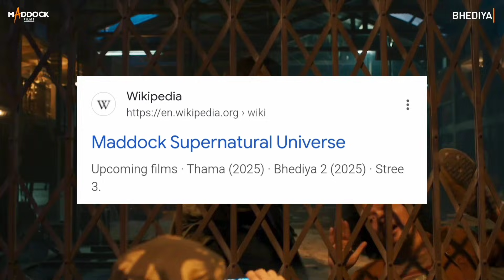10 Upcoming Movies in Stree Universe | Stree 3 | Bhediya 2 | Muniya 2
Discription ;

Today, I'm excited to share with you my ranking of the best and worst movies from Maddock Films. In this video, we'll be comparing and ranking the released and upcoming movies from Maddock Films.

Credits:
All clips used in this video are courtesy of Maddock Films and are taken from their official trailers. We thank Maddock Films and their producer Dinesh Vijan for their amazing films.

This video is for educational and entertainment purposes only.